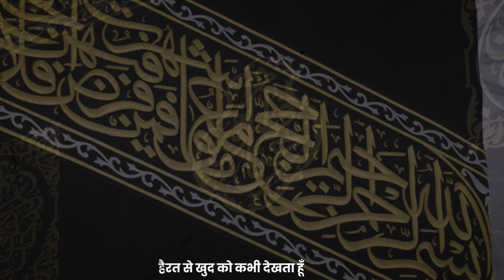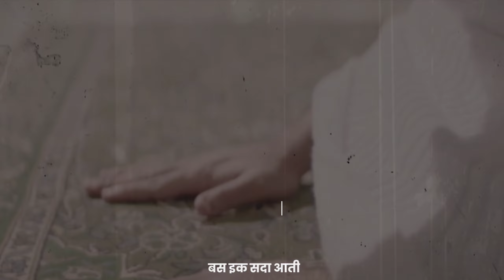Kabay Ki Ronaq Kabay Ka Manzar | काअबे की रौनक़, | کعبہ کی راونک، کعبے کا منظر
Kabay Ki Ronaq Kabay Ka Manzar | काअबे की रौनक़, काअबे का मंज़र | کعبہ کی راونک، کعبے کا منظر